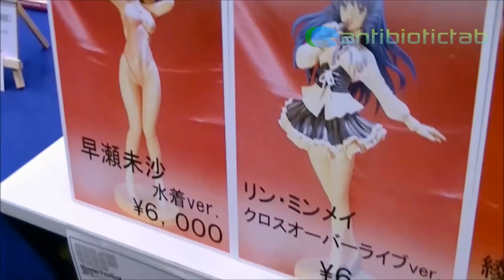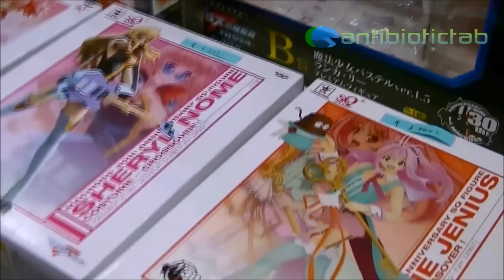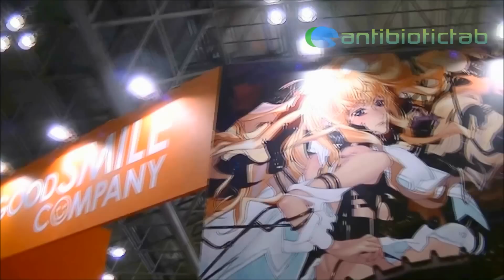Macross Related Items in Wonder Festival 2013 [Winter] ワンフェス2013冬 マクロスのみ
Macross Related Items in Wonder Festival 2013 [Winter]